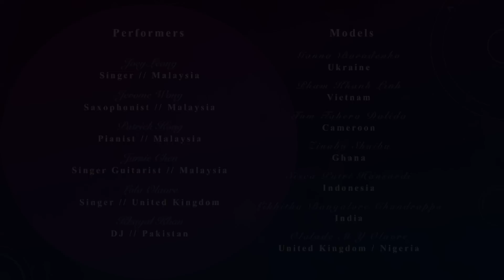Joey Leong in London #12 Chinese New Year Event at CULC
February 9, 2016 // London, United Kingdom

首次当节目幕后 总策划 制作人，谢谢博士教师 对我的万分信任，让我全程掌控这学院里 史上最大型与多元化的新年晚会。当然感谢我的团队尽心尽力帮忙：来自不同国家的队友 聚集力量，创造奇迹。

We're proud to make the biggest event in our university's history a very successful one! Thanks for having me & I appreciate the 100% trust from lecturer & all team members!

荣幸邀请到来自Wolver Hampton音乐学院的专业音乐家！难得的是，我们懂的不止是音乐，我们懂的，是用心认真地 享受每一天的精彩。他们初二晚的演出，我惊叹了。尊敬的 不止是他们专业高水准的表演，更是他们谦虚低调的心态。与热忱漫溢的音乐人 演出，确实过瘾。谢谢你们的参与！

These Two musicians (Jerome Wong & Patrick Kong) have my full Respect & greatest gratitude! Just by one call, they agreed to come to London all the way from WolverHampton (which is 2.5 hours away) just to perform for us! Not to mention, their professional live music performance was A-M-A-Z-I-N-G! Most of the audience had goose bumps all over when they performed, especially when the saxophonist blew, he blew our mind! Almost everyone in our university who attend the event talked about them & I'm very proud.

We are all Malaysians! We perform, we work, we live our lives, we do Everything with PASSION & Heart! That's how we connected! Thanks again, Saxophonist Jerome & Pianist Patrick for the great music! CULC loves you!

Love,
Joey Leong